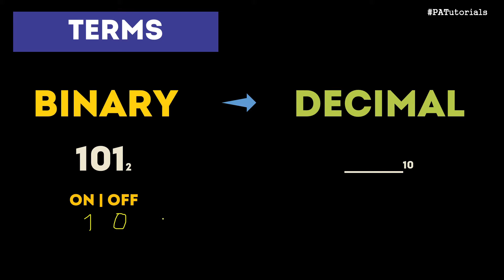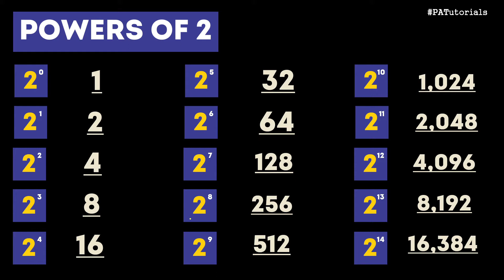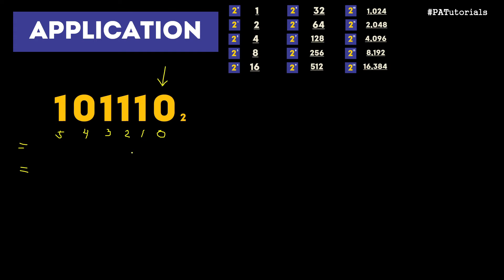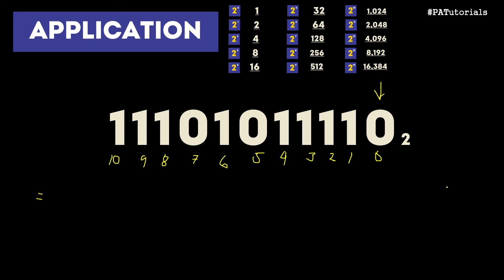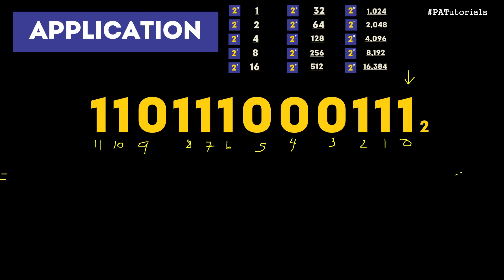EASY - How to Convert Binary to Decimal | PATutorials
Make sure to comment your answers below!

Hey there guys! It's me Pat, a student and an Educreator.

For today's video, I'll be discussing EASY - How to Convert Binary to Decimal in Taglish.

Let's make learning CREATIVE, FUN and EASY!

Verse of the Day: 1 Peter 5:7

Tune in for my next Tutorial Videos, DIYs and Study Techniques!